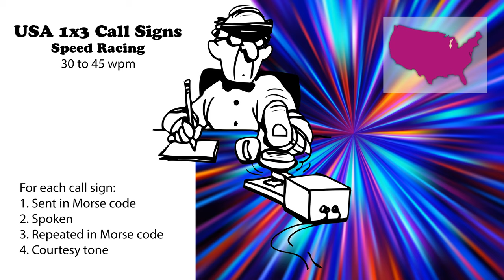USA 1x3 Call Signs - Speed Racing - 30wpm